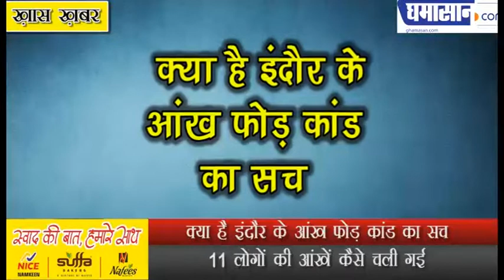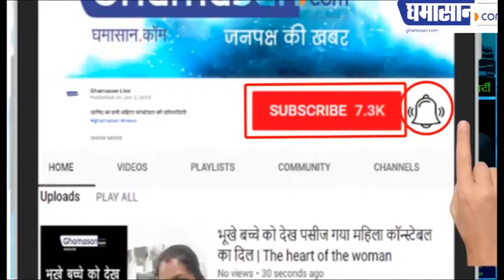Indore Eye Hospital Video : क्या है इंदौर के आंख फोड़ कांड का सच | Ghamasan Live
11 लोगों की आंखें कैसे चली गई